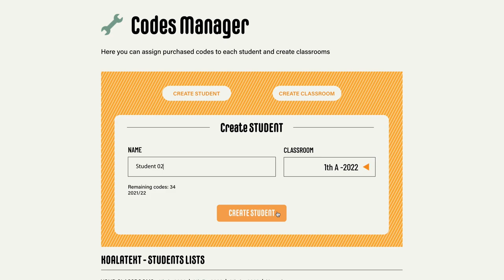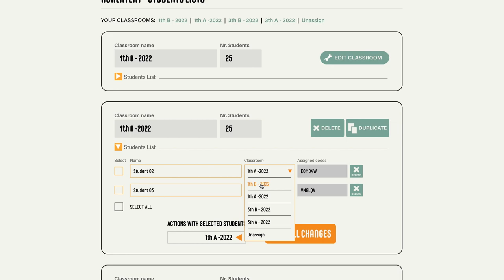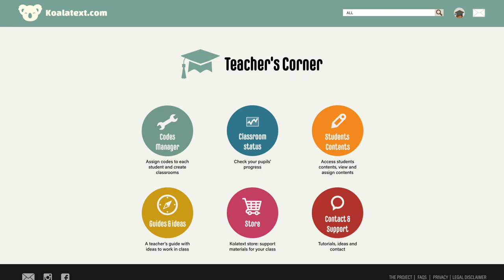Create Classrooms and Students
Tutorials of section Classrooms and Students of the website koalatext.com